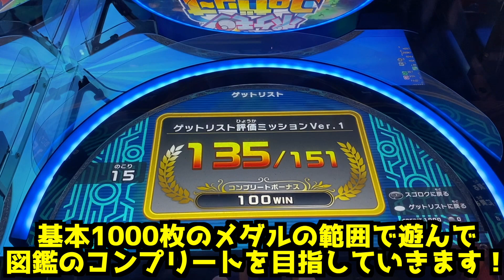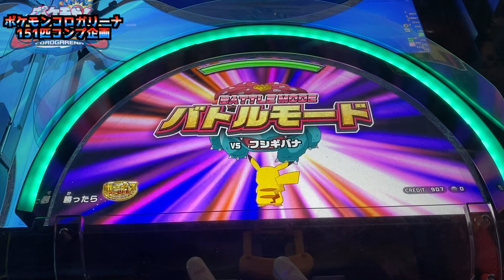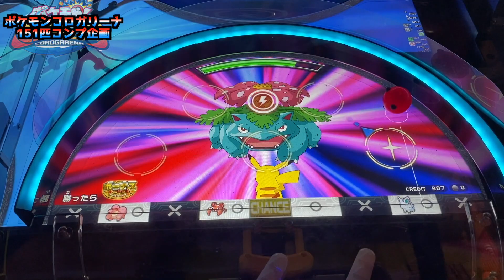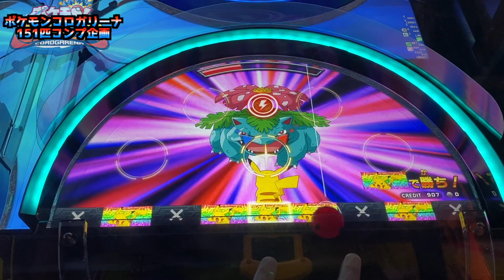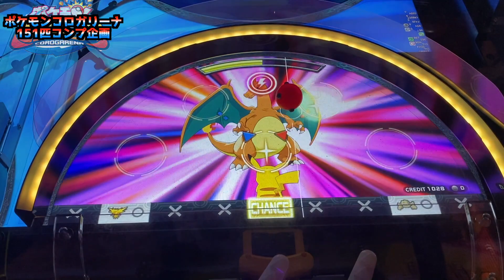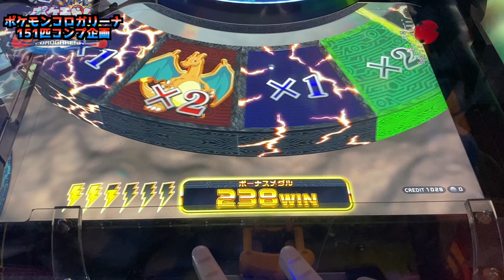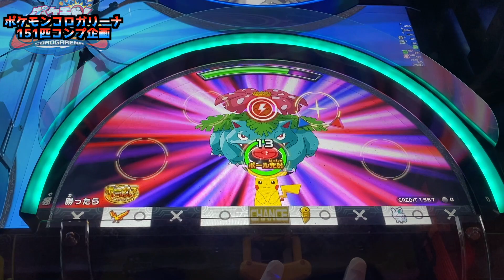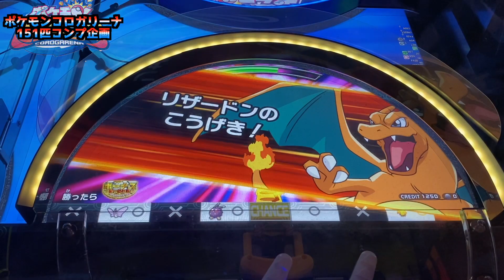【メダルゲーム】151匹コンプリート目指して島巡り！Part21【ポケモンコロガリーナ】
今回からの新企画！
151匹捕まえるのにどの位掛かりますかねぇ...!
新しくポケカチャンネルをやってますのでこちらもご覧くさだい！